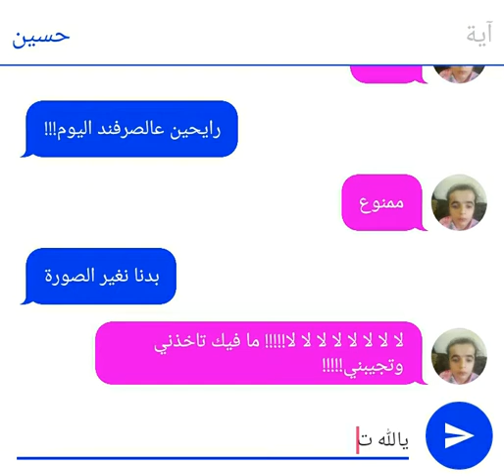Hussein takes Aya to Sarafand (SHE GOT KIDNAPPED)